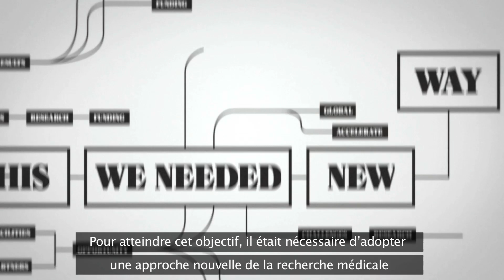Le Plan d'Action Global de Movember : biomarqueurs (français)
Le Plan d'Action Global de Movember permet aux équipes internationales, composées des plus grands spécialistes du cancer de la prostate et des testicules, de collaborer ensemble dans le but de résoudre les principales problématiques auxquelles sont confrontés les patients et leurs familles.

Grâce à vous et aux fonds que vous avez récoltés, un nouveau projet de recherche du Plan d'Action Global se concentra sur l'examen des biomarqueurs - tels que le sang, l'urine et le tissu cellulaire - qui peuvent mesurer le niveau de gravité du cancer de la prostate chez les patients. Ces découvertes permettront de contribuer à mettre au point de meilleurs tests pour diagnostiquer le cancer de la prostate. Ensemble, Movember, mais aussi tous ceux qui nous soutiennent sont en train de changer le visage de la santé masculine.